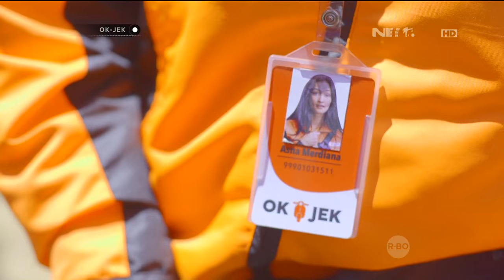OKJEK - Episode 06 - 4 Januari 2016 - Part 2/3